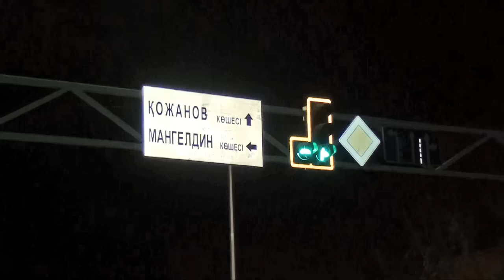Шұғыл шақырылым (22.02.2016)